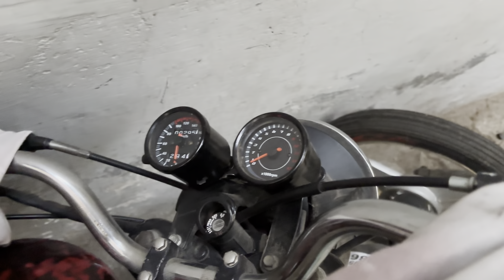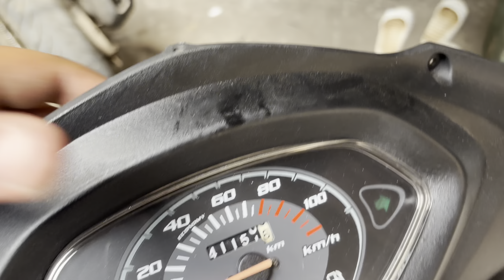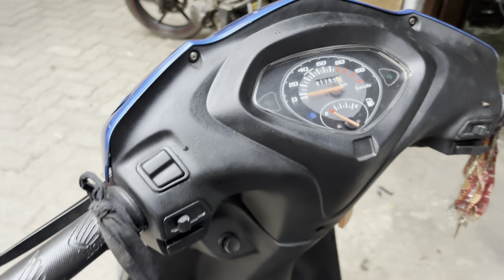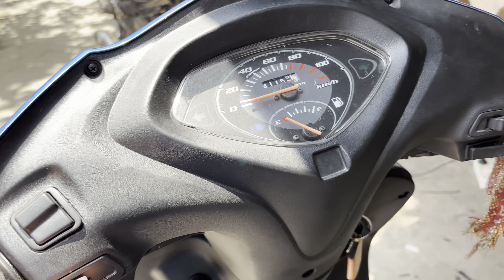Activa 3G store in Jamshedpur , chief and best price , Sakchi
All type two wheeler product Disclaimer - video is for educational purpose only.Copyright Disclaimer Under Section 107 of the Copyright Act 1976, allowance is made for x"fair usex" for purposes such as criticism, comment, news reporting, teaching, scholarship, and research.